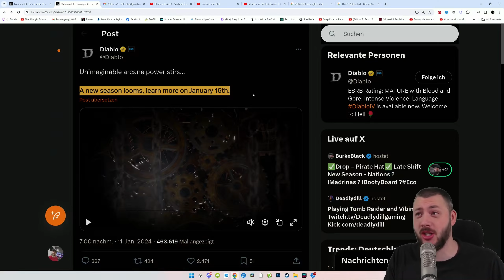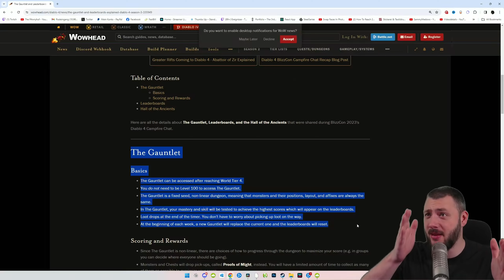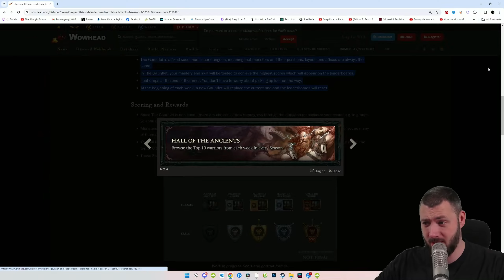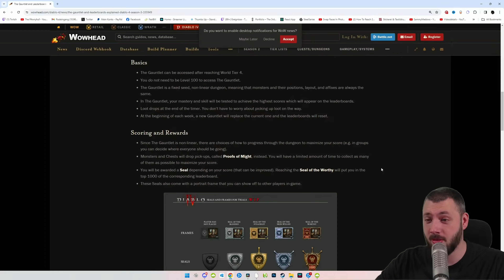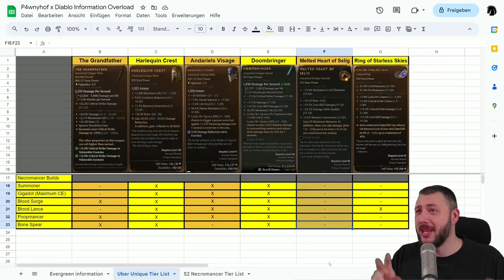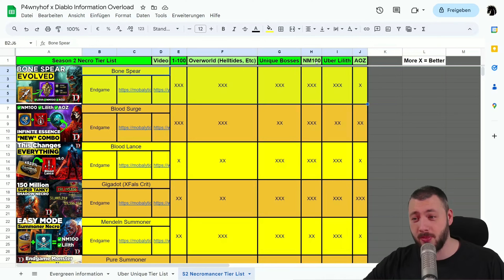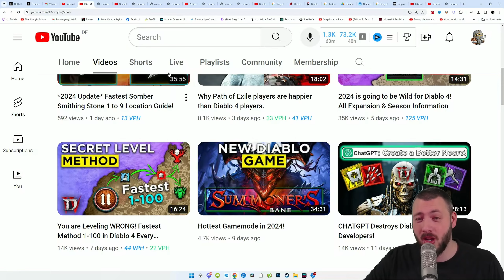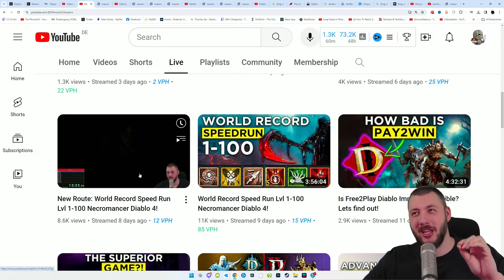Season 3 Teaser & Season of Constructs Reveal - Diablo 4 News!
Season 3 - The Season of Arcane Knowledge and Immense Powers! Zolton Kulles Lab Returning with Giant Vaults full of loot and monsters? Seems like a mere 15 second trailer is quite bringing out the imagination machine! Here is everything we know about Season 3 and what it could all mean.